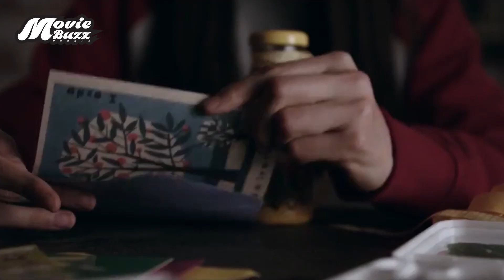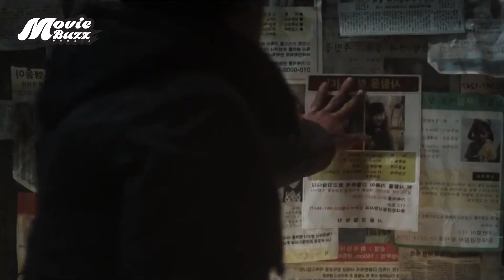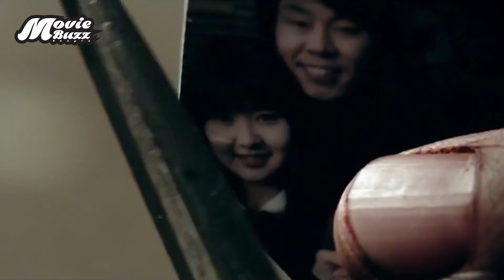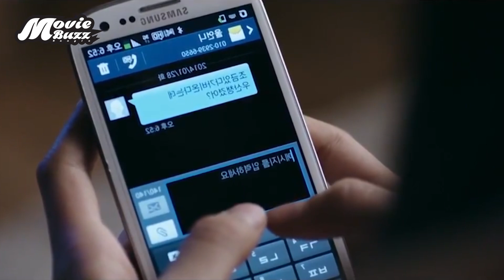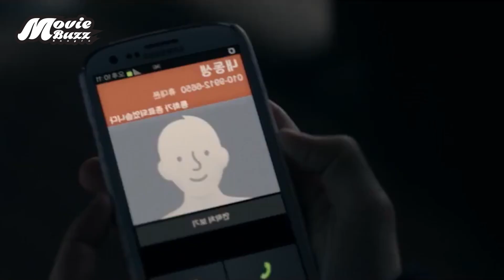সেরা কোরিয়ান থ্রিলার সিনেমা | Manhole (2014) Movie Explained in Bangla